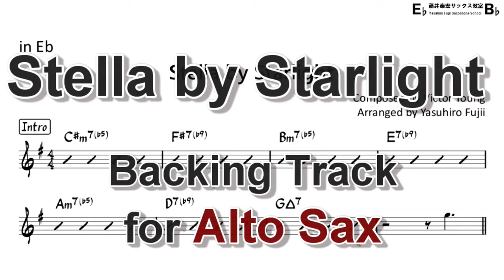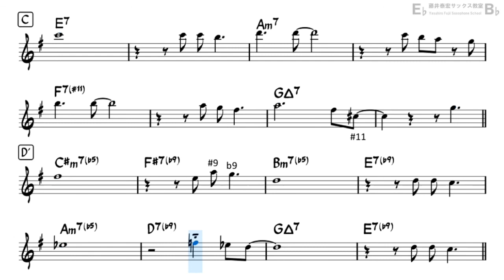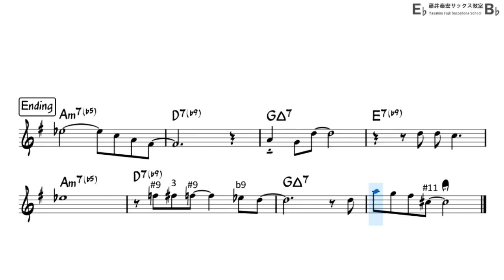Stella by Starlight - Backing Track with Sheet Music for Alto Sax